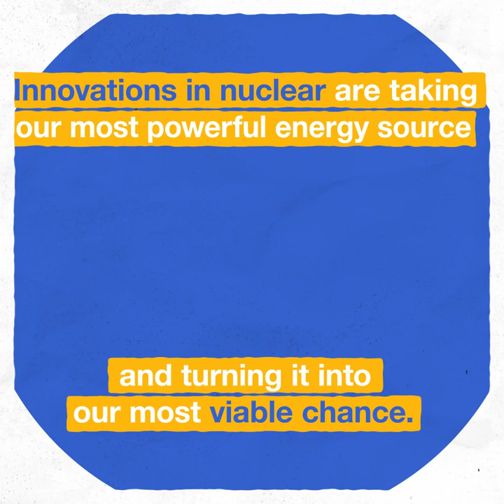How can we get carbon emissions to net zero?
The world faces a growing demand for energy. At the same time it needs to tackle the realities of the climate crisis. For climate change goals to be met by 2050, 90 per cent of electricity will need to be produced by low carbon sources. Nuclear power together with other sources of clean energy will be part of the solution.